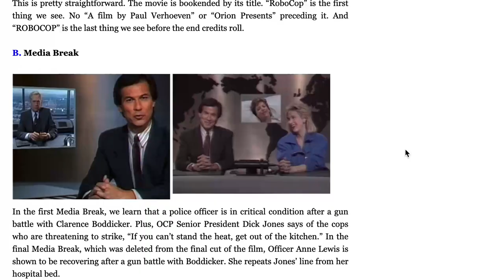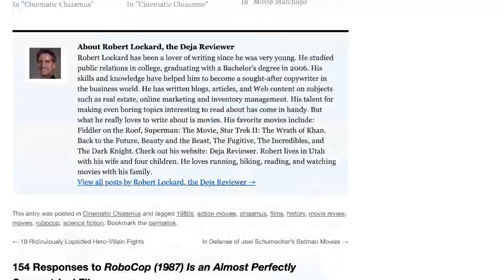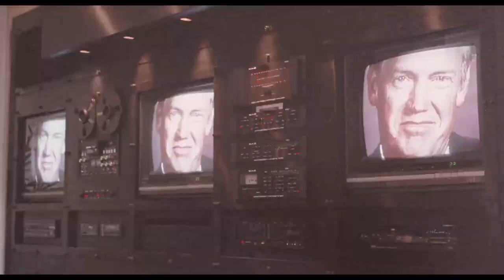RoboCop (1987) Part 1: How Its Virtues Reveal Its Unlikely Hero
In this first installment, we look at why RoboCop is great, and who its true hero is. You may be surprised at what we came up with!

* Now with Korean subtitles translated by Hailey Kim!

(Some extreme 80s action content. Brace yourself for the awesomeness!)

Check out the article on RoboCop's symmetrical structure we mentioned